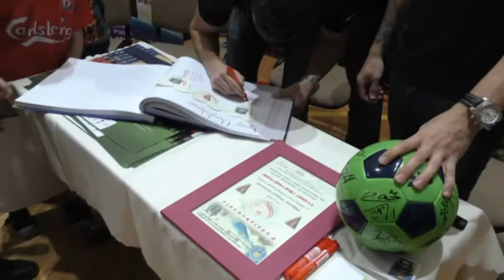Policka paczka na sportowo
Teletydzień 25.11.16-  Police nie przyłączą się w tym roku do ogólnopolskiej akcji Szlachetna Paczka. Jednak potrzebujący nie zostaną bez pomocy. Grupa osób postanowiła stworzyć Policką Paczkę by wspomóc najbiedniejszych.